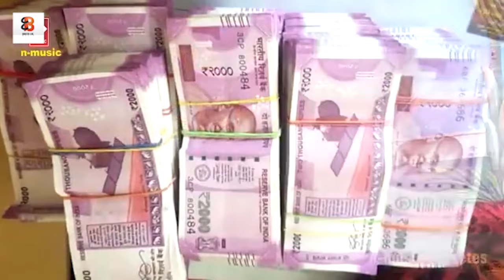VIDEO | बिरहा l शहिद फौजी शुनील कुमार विद्यार्थी का जीवनी | Bhanta Lal Yadav | सुनकर आप रो जाऐगे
VIDEO | शहिद फौजी शुनील कुमार विद्यार्थी का जीवनी | Bhanta Lal Yadav | बिरहा | New Bhojpuri Song

►Album :- शहिद फौजी शुनील कुमार विद्यार्थी का जीवनी
►Song :-  शहिद फौजी शुनील कुमार विद्यार्थी का जीवनी
►Singer :- Bhantalal Yadav
►Lyrics :- Narendra Yadav
►Video Director :- Santosh Sanwariya
►Managed By :- Mars Entertainment
►Label :- Bhanta Lal music

►Trade Enquiry -
►Company - Bhanta Lal music